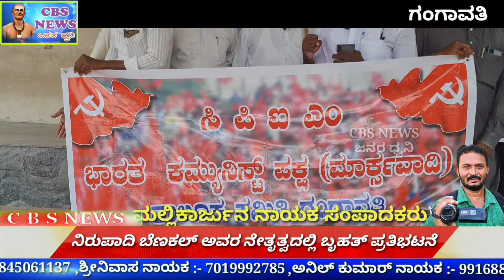ಗಂಗಾವತಿ,, ನಿರುಪಾದಿ ಬೆಣಕಲ್ ರವರ ನೇತೃತ್ವದಲ್ಲಿ ಬೃಹತ್ ಪ್ರತಿಭಟನೆ